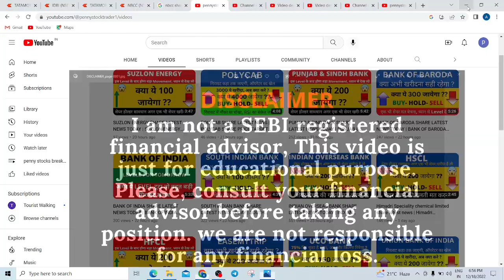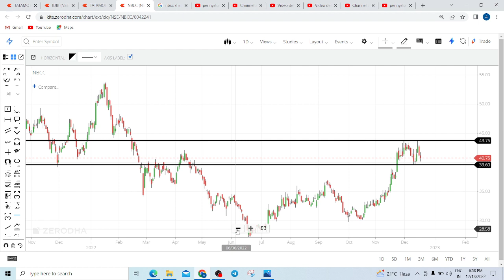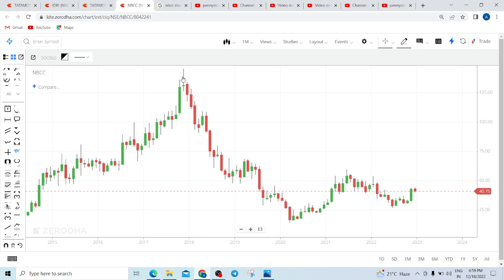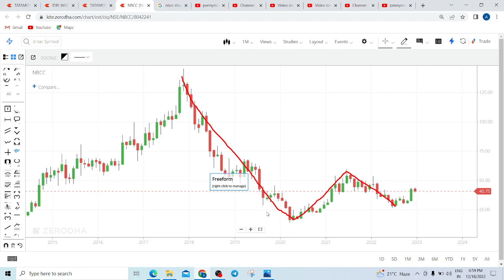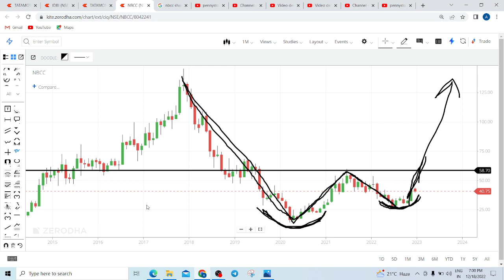NBCC SHARE LATEST NEWS TODAY | NBCC SHARE TARGET TOMORROW | NBCC SHARE ANALYSIS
NBCC SHARE LATEST NEWS TODAY,  NBCC SHARE TARGET TOMORROW, NBCC SHARE ANALYSIS,  NBCC SHARE NEWS, NBCC SHARE NEWS TODAY, NBCC SHARE RESULT, NBCC SHARE RESULT TODAY, NBCC SHARE